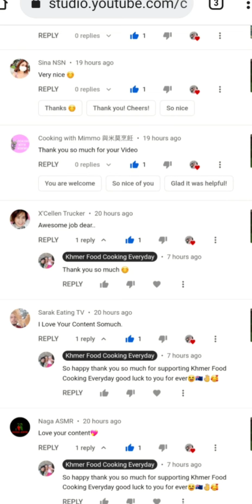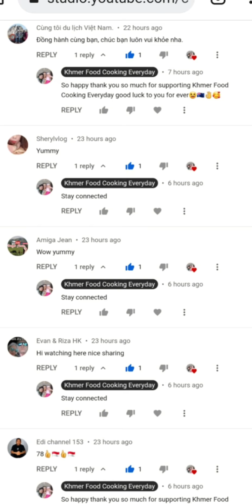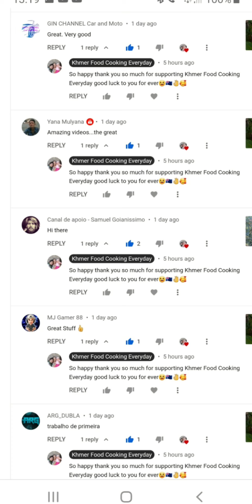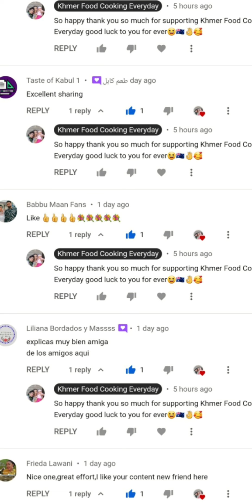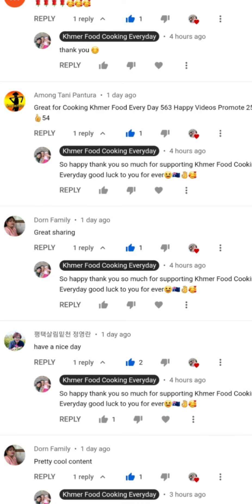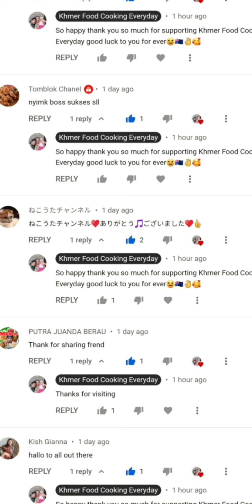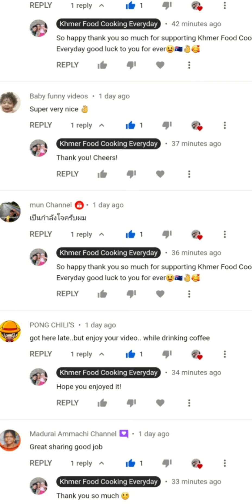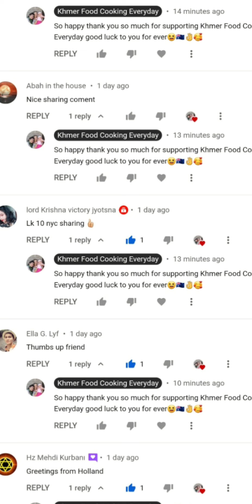Khmer Food Cooking Everyday 567 Happy Video Promote 257